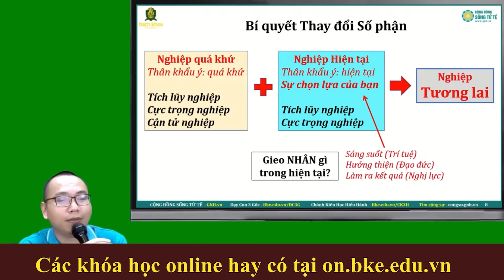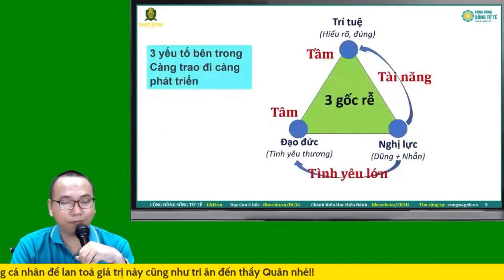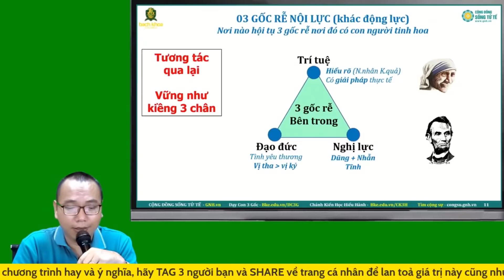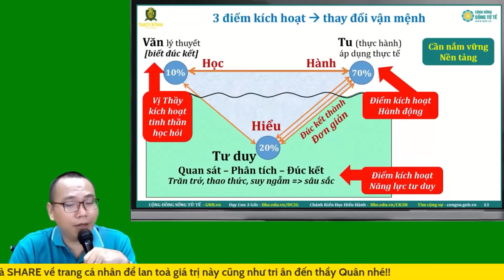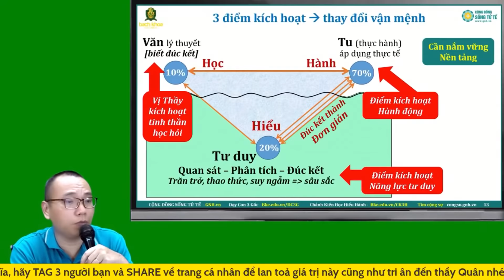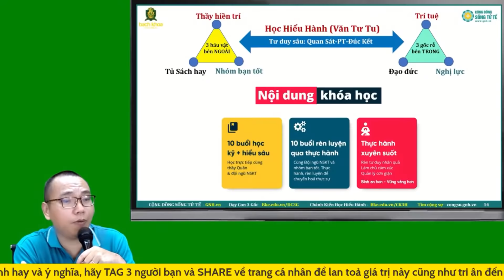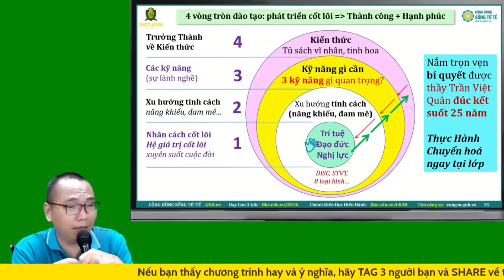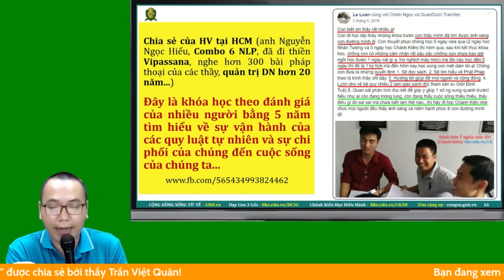Phân biệt Giá Trị Thật - Giá Trị ảo để không bị lừa | Chánh Kiến - Trần Việt Quân